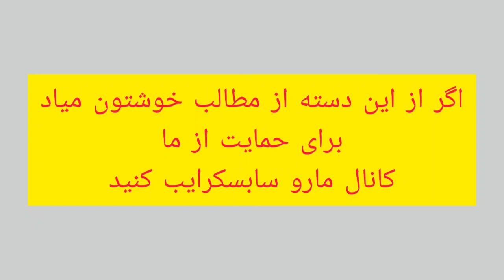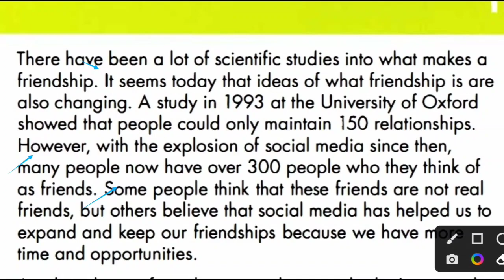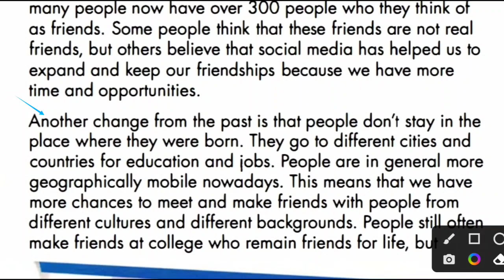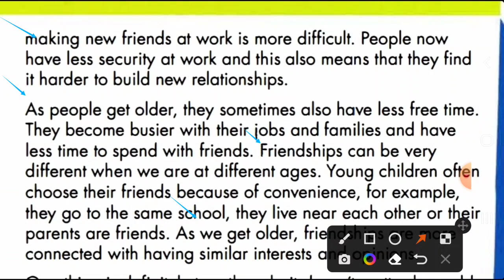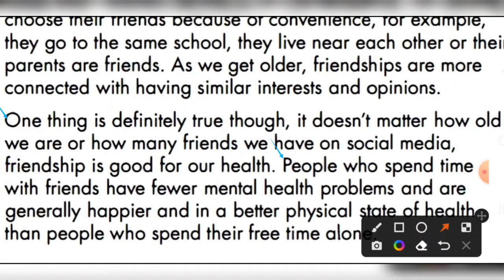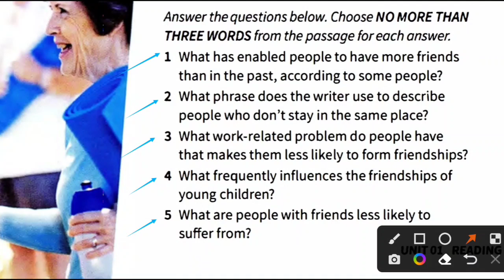تو 6 ماه آیلتس رو قورت بده!! قسمت سوم ( درس اول )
سلام دوستان با قسمت سوم درس اول کتاب شگفت انگیز مایندست شماره یک درخدمت شما هستیم